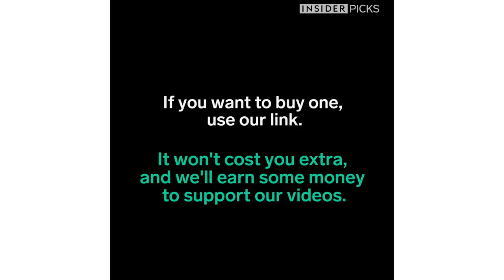Pour Wine Without Opening The Bottle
This device lets you pour wine without busting the cork.

If you want to buy one, use this link.